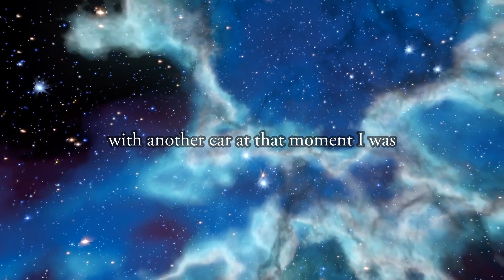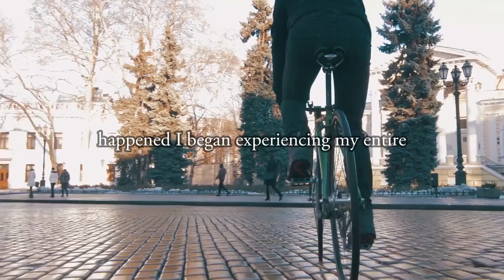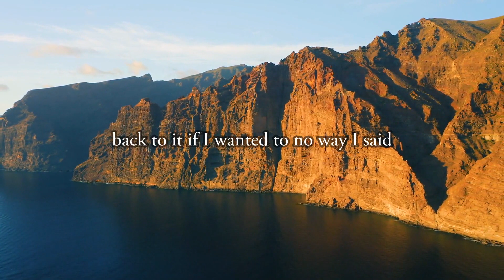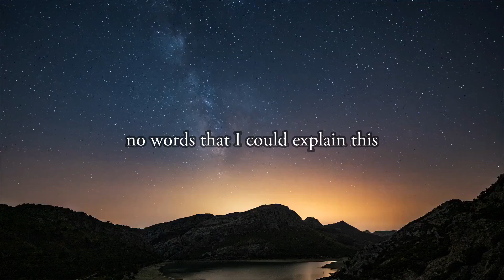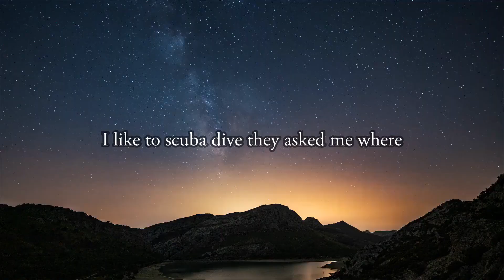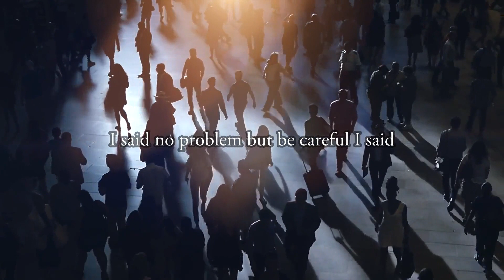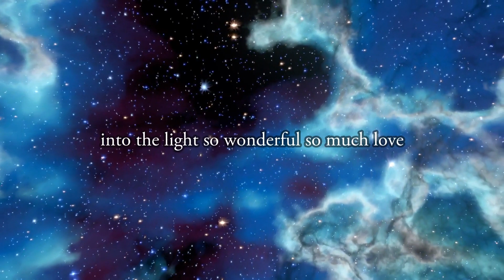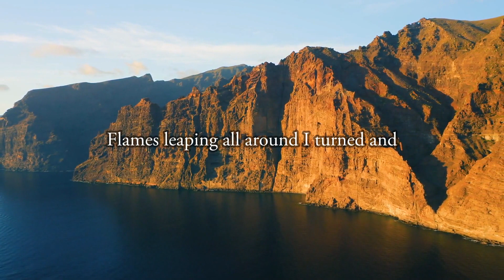He Died in Car Crash And Saw The End Of The World | Heavenly Sight | NDE STORY